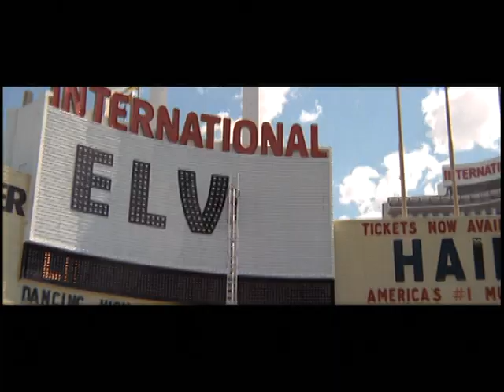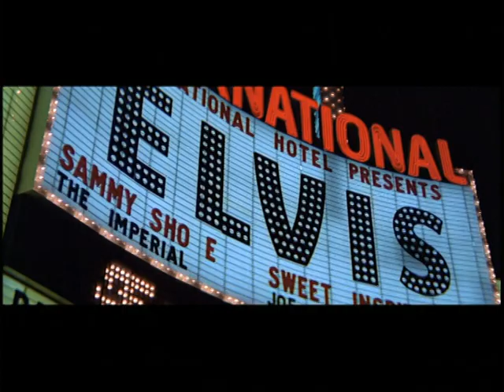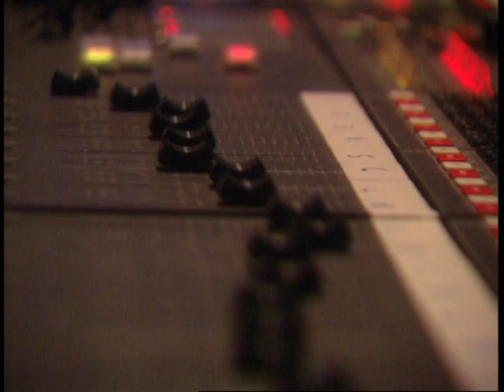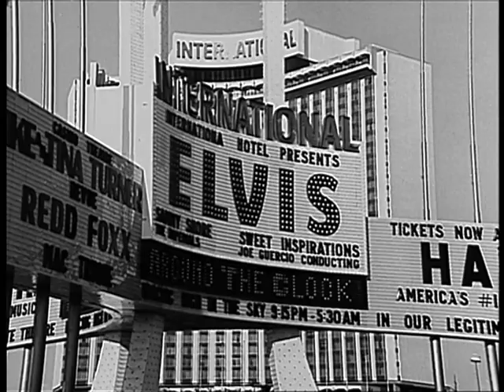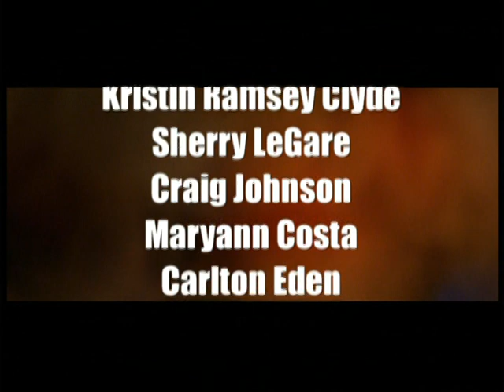Elvis "That's the Way it is" The making of.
This is a short video that talks to several people who worked with Elvis whilst making "That's the way it is" from Ronnie Tutt to Glen D Hardin. Enjoy!